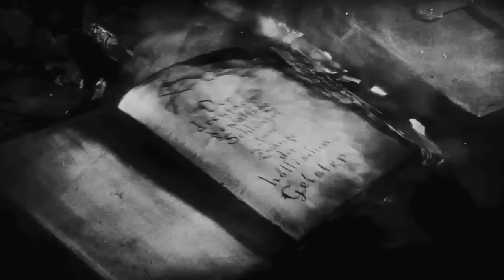Gates of Hell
Video single from the new self-titled LP by TRADE HEROES out 9.2.16 // for more!

Featuring footage from:
THE RED SPECTRE (dir. Segundo de Chomón, 1907)
HAXAN (dir. Benjamin Christensen, 1922)
FAUST (dir. F.W. Murnau, 1926)

**No other copyright is claimed over the visuals used in "Gates of Hell" and to the extent that material may appear to be infringed, we assert that such alleged infringement is permissible under fair use principles in U.S. copyright laws. If you believe material has been used in an unauthorized manner, please contact the poster**